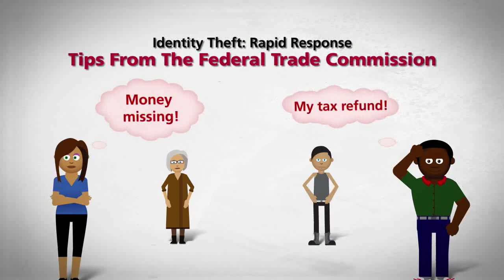ID Theft Rapid Response Tips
Learn some quick tips about how to protect yourself from identity theft.